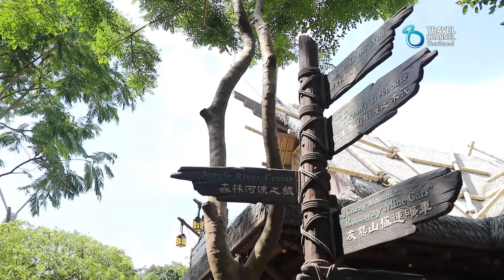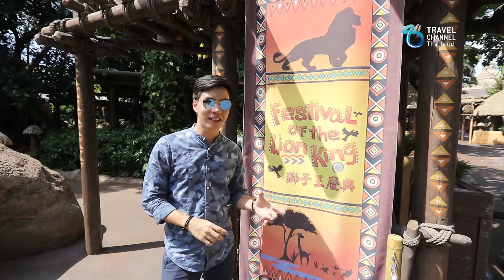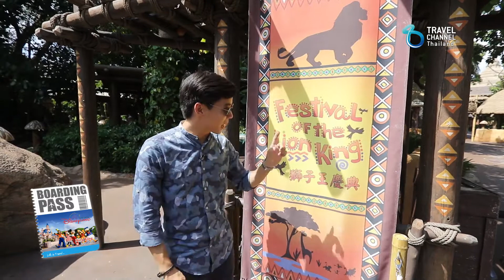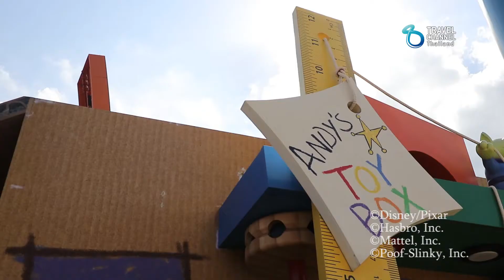บอร์ดดิ้งพาส: ฮ่องกง ดิสนีย์แลนด์ Ep.2 (2/3) | Boarding Pass: Hong Kong Disneyland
Boarding Pass รายการคู่มือนำเที่ยวแบบเจาะลึก ดูจบแพ๊คกระเป๋าออกเที่ยวไปกับเรา. ได้เลย!
ติดตามชมได้ทางช่อง Travel Channel Thailand